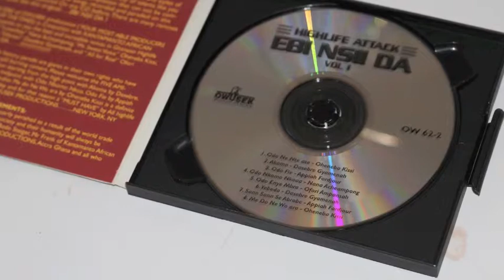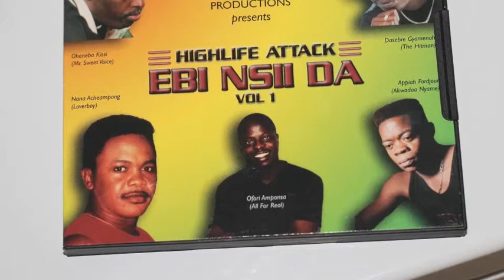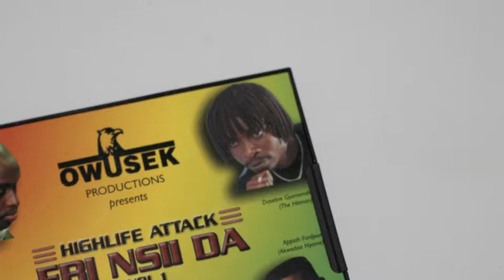EBI NSII DA ALLSTAR ODO FIE by APPIAH FORDJOUR